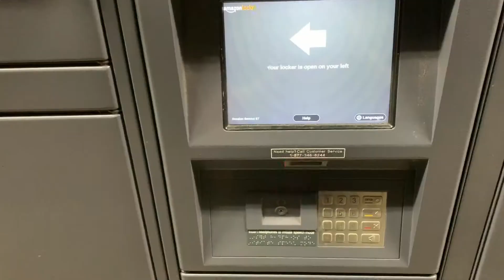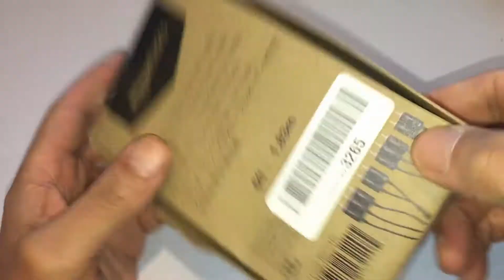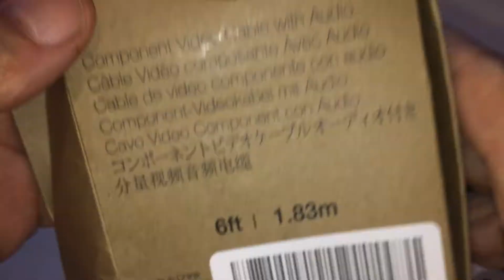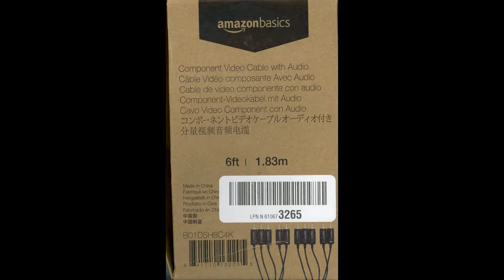AmazonBasics RCA Component Video Audio Cable 6 ft Feet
Paid: $6.63